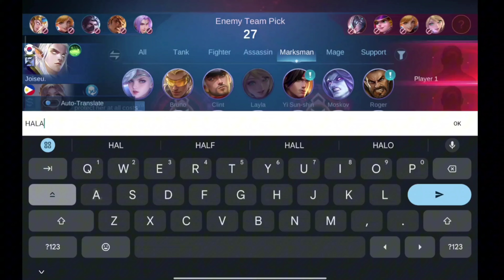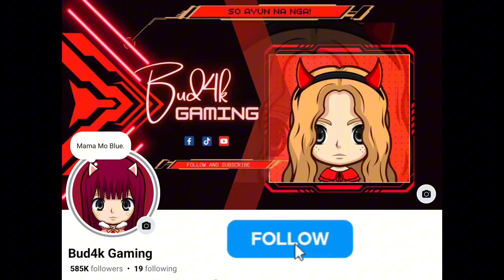Core Granger + 4 Healer Line Up sa Rank Game | Granger Gameplay